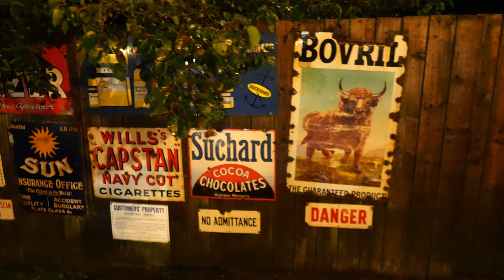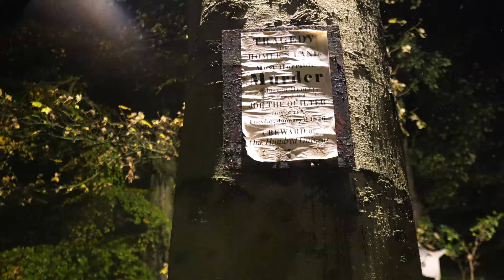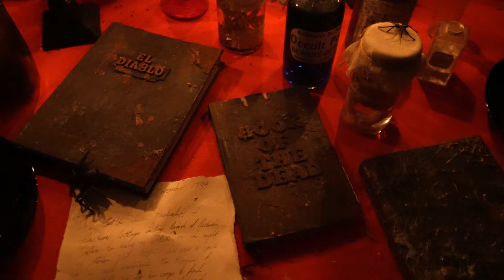BEAMISH MUSEUM HALLOWEEN EVENT 2023